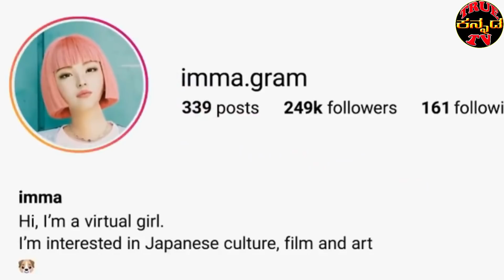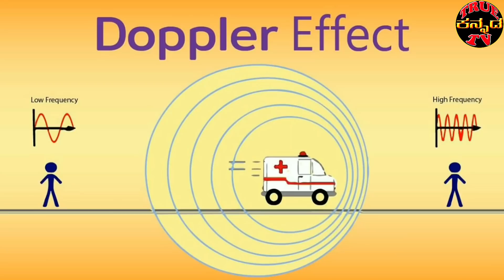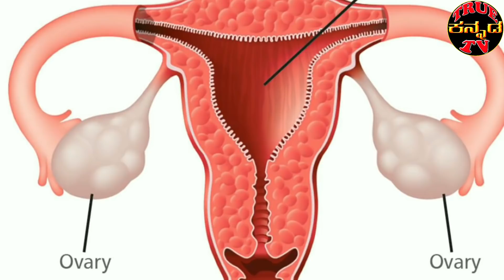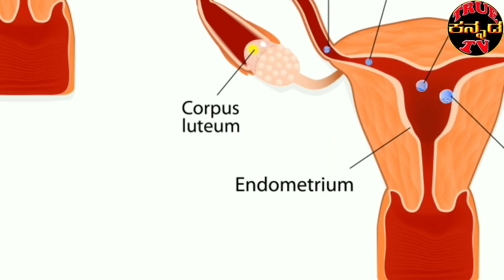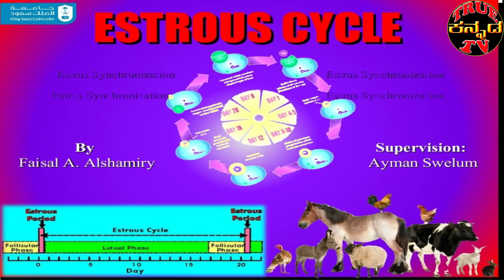Top 5 Interesting Facts in Kannada Episode 96 Top10amazingfactsinkannada | True Kannada Tv Facts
ಈ ವಿಡಿಯೋ ನಲ್ಲಿ ನಿಮಗೆ ಗೊತ್ತಿರಲಾರದಂತಹ ಮತ್ತು ನಿಮ್ಮನ್ನು ಆಶ್ಚರಿಗೊಳಿಸುವ 5 ವಿಷಯಗಳ ಬಗ್ಗೆ ಹೇಳಲಾಗಿದೆ ಈ ವಿಡಿಯೋ ನ ತಪ್ಪದೆ ಕೊನೆಯವರೆಗೂ ವೀಕ್ಷಿಶಿ
OUR NEW KANNADA TREASURE CHANNEL
Friends True Kannada Tv gives you Kannada News, Mysteries In Kannada, Movie Gossips, Kannada Entertainment videos, Kannada interesting stories, short films, gives genuine information.

For any promotions , advertising  please contacts us : truekannadatvofficial.com
Once I have received your message and determined you are the proper owner of this content I will have it removed! ✅ The content of my videos is the purpose of entertainment. My video does not contain nudity or sexually explicit, harmless or dangerous content, is not violent or bloody, does not provoke hatred. I love everyone